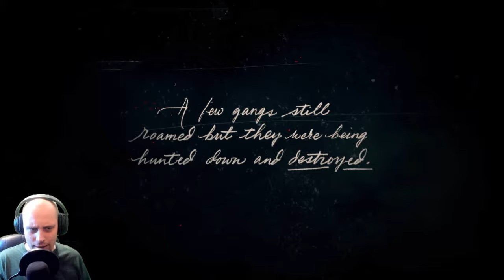Episode 1 | Beat Them Till They Talk | Red Dead Redemption 2